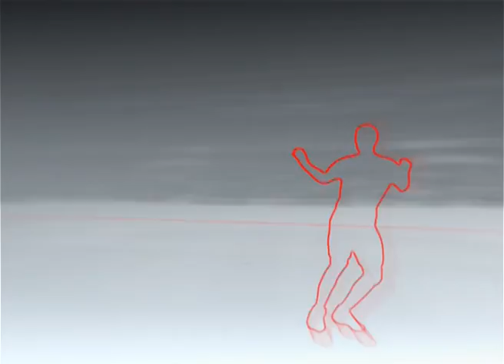30-cu turda vurulan bütün qollar